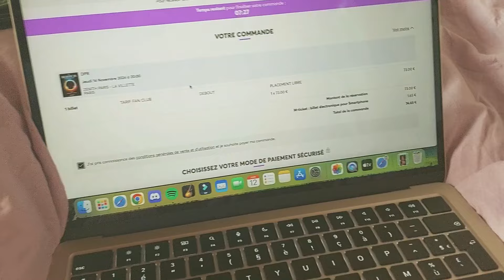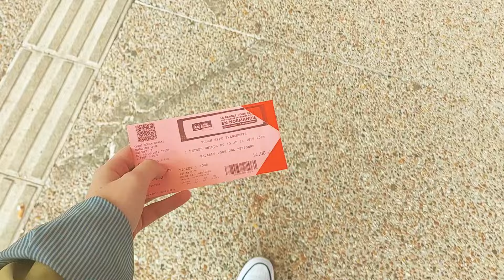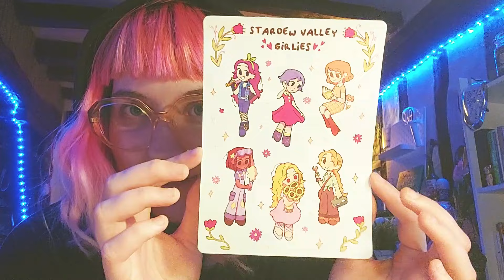homebody vlog with lots of crocheting ˶‘ ᵕ ‘˶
★ timestamps :
00:00 : intro
00:14 : lundi
02:52 : mardi
03:05 : unboxing golden hour (ateez)
04:23 : back to crocheting
05:10 : mercredi
06:33 : tapisserie finie!
06:57 : nouveau projet
08:02 : jeudi
08:33 : vendredi
11:18 : samedi
11:36 : tour en friperie
14:26 : nouveau projet (bonnet)
16:06 : dimanche
16:09 : convention chibi rouen

★ liens !

★ infos !
｡⁠*ﾟ⁠+✧ chloé
｡⁠*ﾟ⁠+✧ 24 ans
｡⁠*ﾟ⁠+✧ elle/she/they
｡⁠*ﾟ⁠+✧ je monte mes vidéos avec Wondershare Filmora, je fais mes miniatures avec mon ipad 2018, un Apple pencil, photofiltre et procreate.
! mes vidéos sont en français, parfois avec english subs :)